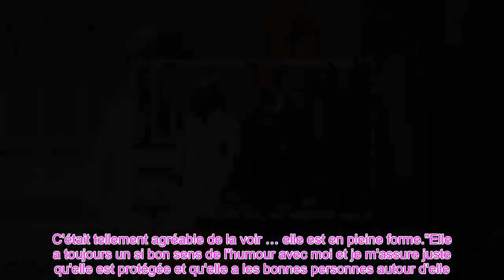👑Le prince Harry n'a pas pu résister à exprimer sa colère après que Palace ait refusé demandes